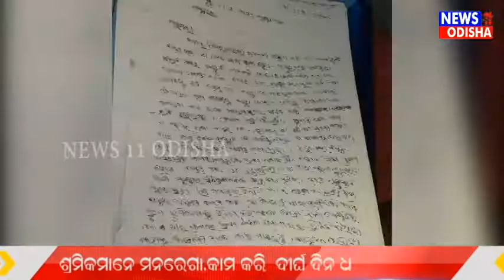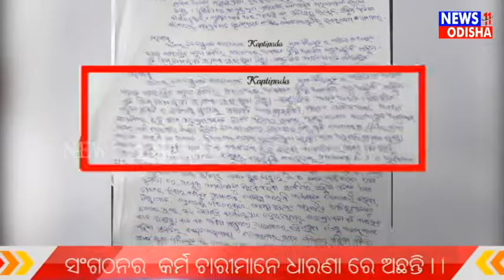ଏଠି ମୁଁହ ଖୋଲିବା ମନା...27//Agust//2020//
ଏଠି ମୁଁହ ଖୋଲିବା ମନା...27//Agust//2020// news11Odisha youtube.com youtube.com youtube.com